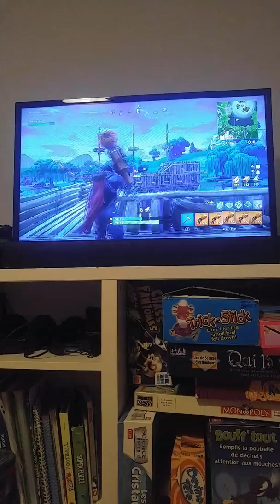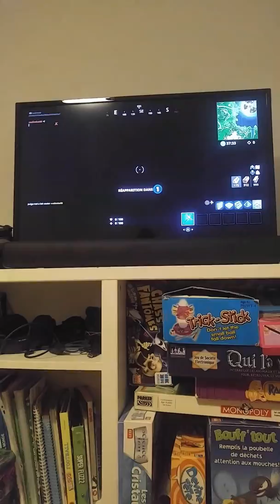28 octobre 2018